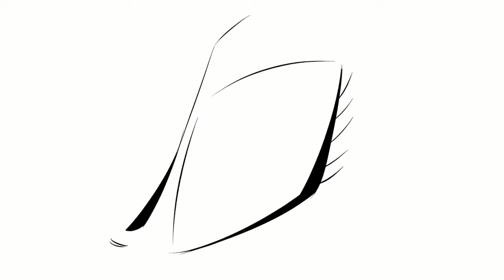Best Of Abridged Goku [2023] Part 1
Part 1 of a compilation of the best of Abridged Goku Content of 2023